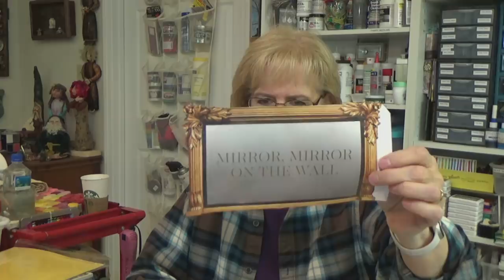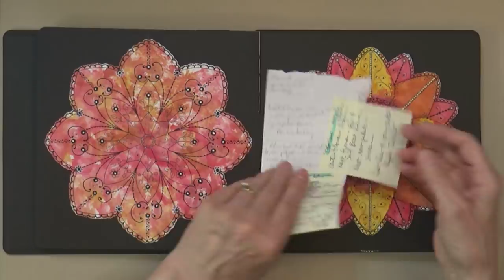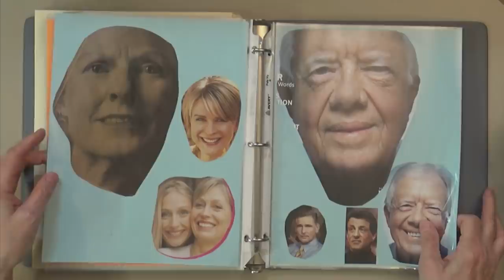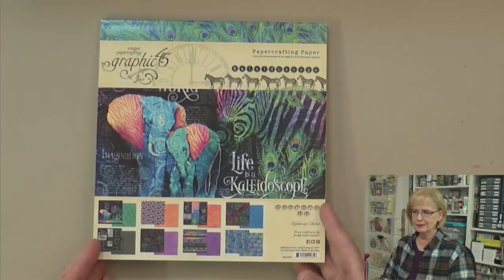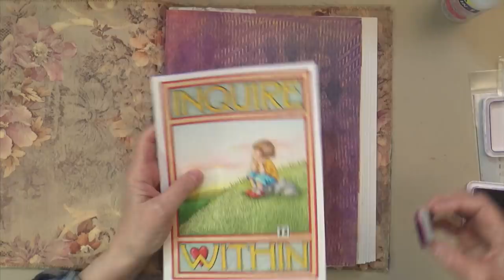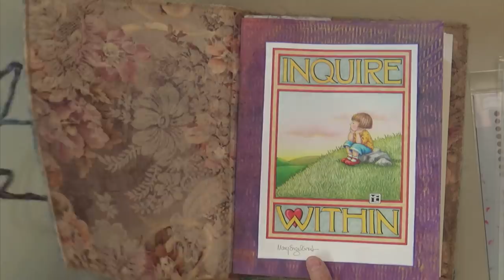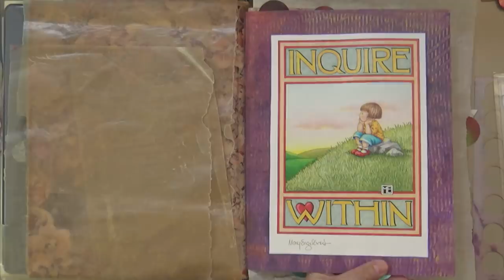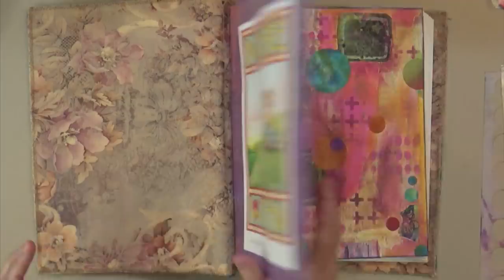Art Journal Fun LIVE - with Barb Owen - HowToGetCreative.com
- If you enjoy learning and getting creative, Become a Member of HowToGetCreative.com! Even better, Become a VIP Member!! [Link below]

[Links and Supplies]
Mandala Madness Inspiration Cards Deck

Mandalas PDF to print - my gift!

[Blog Post]
Art Journaling Fun!